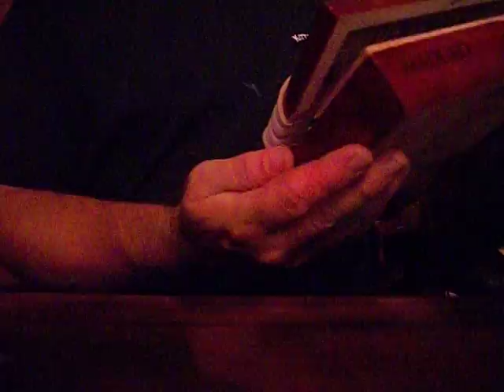CBG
Just finished my first CBG. Tuned GDg. Learned this tune by watching Keni Lee 2 weeks ago. First time playing a guitar and enjoying it! Looking forward to watching the CD's that Keni Lee offers. Ordered them yesterday!